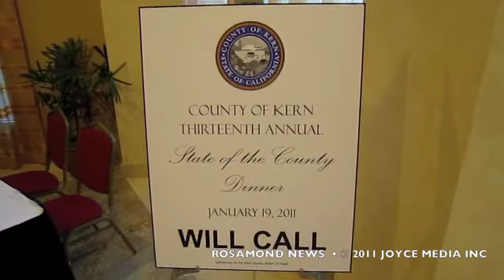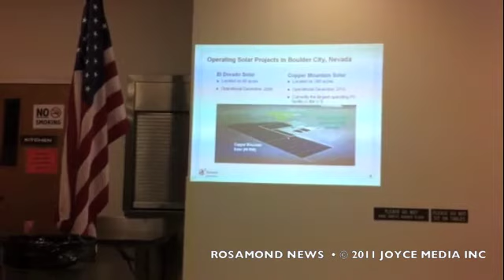20110124 Kern State Of The County Dinner • RHS Mock Trial • Sempra 93560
Kern State Of The County Dinner and interview with Kern Co. 2nd District Supervisor Zach Scrivner. Interview with attorney Linda Echegaray who is mentoring RHS mock trials. Interview with RHS JV girls basketball players & coach. Interview with SKUSD Superintendant Rod Van Norman. Marilyn Burke Project Manager of Sempra Rosamond Solar Project  make a presentation to RMAC.